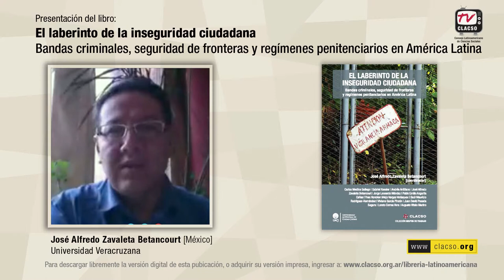Lecturas: "El laberinto de la inseguridad ciudadana" por José Alfredo Zavaleta Betancourt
José Alfredo Zavaleta Betancourt [México]
Doctor en Sociología, profesor de Universidad Veracruzana y Coordinador del Grupo de Trabajo “Seguridad y Democracia en América Latina y el Caribe” del Consejo Latinoamericano de Ciencias Sociales (CLACSO).

Las políticas securitarias basadas en la identificación de enemigos internos son un peligro para los derechos civiles y humanos. En estos años de excepcionalidad en la región, en la cual se institucionalizan la militarización de policías y la policialización de los militares, es urgente una biopolítica democrática como parte de una hegemonía de las multitudes. La tarea de democratizar el biopoder que representa las policías y los ejércitos en funciones de policía es un tema que dará mucho que hablar en los años venideros y de la que dependerán inexorablemente nuestras libertades democráticas.

Presentación de libro registrada el 14 de abril de 2015 para CLACSO.TV

Para descargar libremente la versión digital de esta publicación o adquirir su versión impresa ingresar a Librería Latinoamericana y Caribeña de Ciencias Sociales